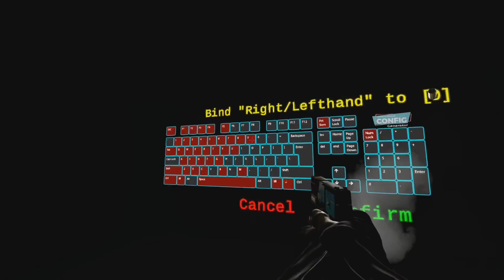CS:GO'DA KOD YAZMADAN KENDİ CFG'NİZİ YAPMAK! (+FPS)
Selamlar hepinize!
Son zamanlarda en güncel CFG'm ile ilgili birsürü soru alıyorum.
Benim CFG'min videosu bu hafta içerisinde gelecek. Fakat ondan da önemlisi, kendi CFG'nizi yapmakla ilgili birsürü sorununuz olduğunu bana gerek yorumlarla, gerek mesajlarla belirttiniz.
Ben de böyle bir video çekme kararı aldım.
Eğer işinize yaradıysa bir like ve bir paylaşım harika olurdu!